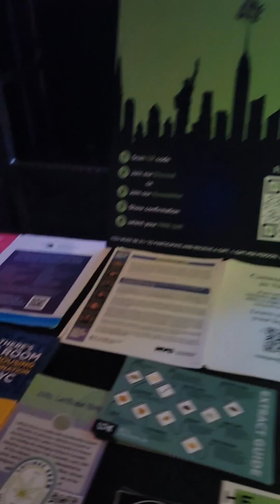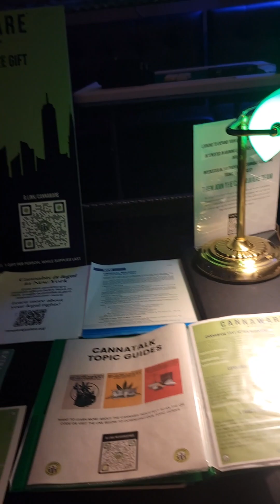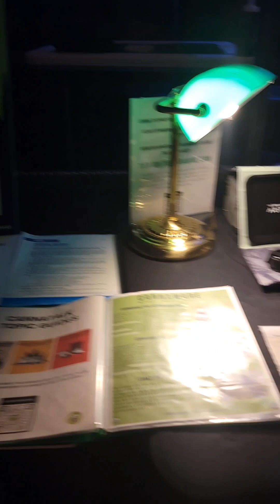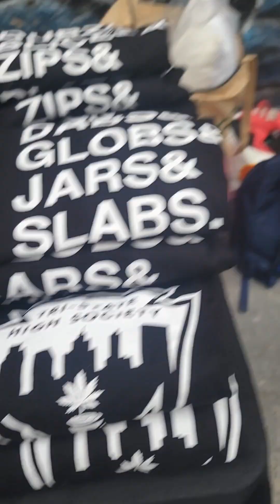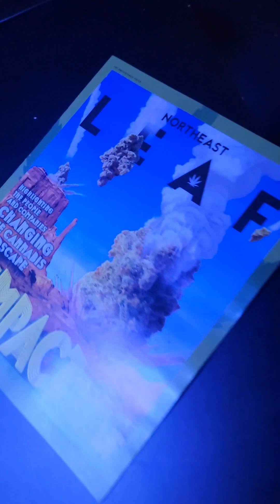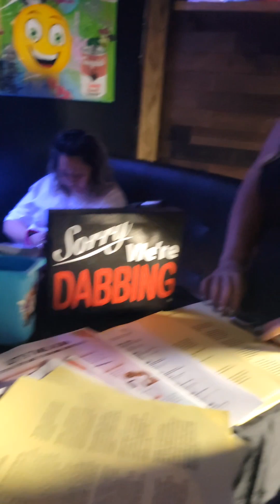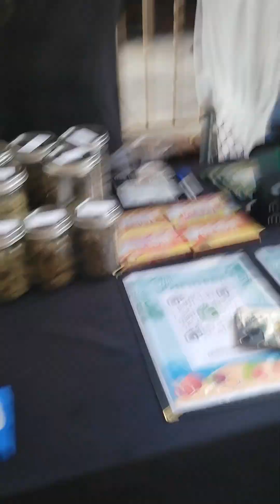BONUS VIDEO: A Date Day In Cannabis!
So this happened 🤣🤷 I initially got tickets for my King and I (Kai) for a cannabis community BBQ in el Bronx and at first, we weren't hyped to go based on the extensive travel it would be for us on the train and bus. All of a sudden, the clouds allowed me to remember that Now And Then Club in Brooklyn was throwing a cannabis day party 🤷 so we went to that and not only had the best time, we met up with a couple who were headed to the BBQ and ended up getting a ride 🤷pot heads united 😁 either way, it was a great day in promoting our brand and having a great time 💚 motherhoodsexmarijuana.com ALWAYS IN DA BUILDING 👑👑👑👑😤😤😤😤